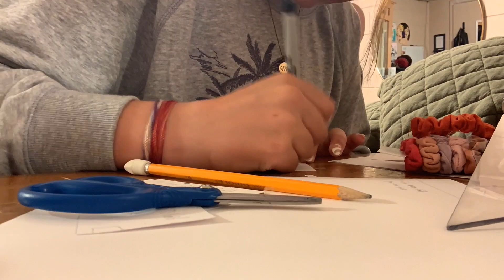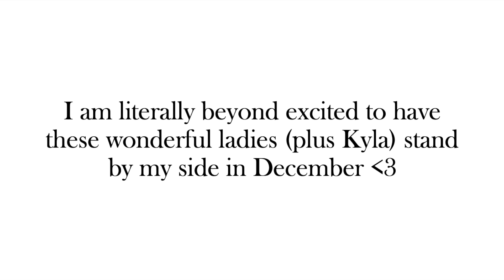BRIDESMAID PROPOSALS!!! | party planning & bridesmaid gift ideas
heeeey guys

First of all, worlds best bridesmaid award to Sierra for carrying the team for this proposal party. I seriously could not have done it without her urthebestever !!!

all of my beautiful bridesmaids said yes to the wedding (yay!!)
In their bags I ended up adding:
- makeup wipes
- a fabric swatch of the color they will need to pick out their dress in
- the scrunchie I showed briefly in the vid :)
In my Maid of Honor's bag (sissy Corryn) I also added a special necklace for her to wear.
I ALSO made up little informational sheet for each bridesmaid to fill out. It just asked for pretty basic stuff like their shirt/pant size (for getting ready outfits or bachlorette tees), any allergies, and their DIY strengths and weaknesses lol. Overall 10/10 recommend doing this!!
Colin and I will be filming our engagement story together soon!

xx
Mere